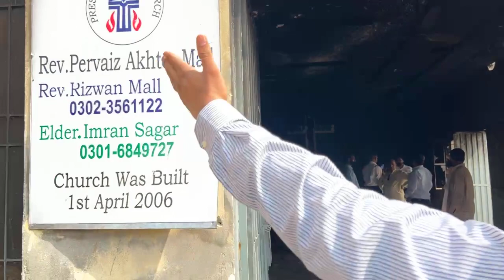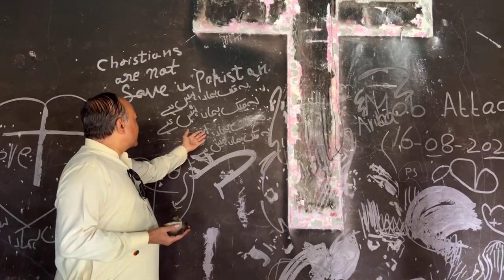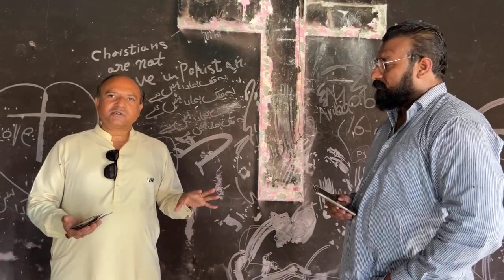Jaranwala Incident - Report by Grace Network TV